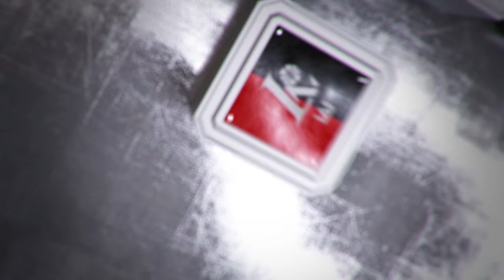A. Sireika: „Atrodė, jog rungtynės krenta duobėn“